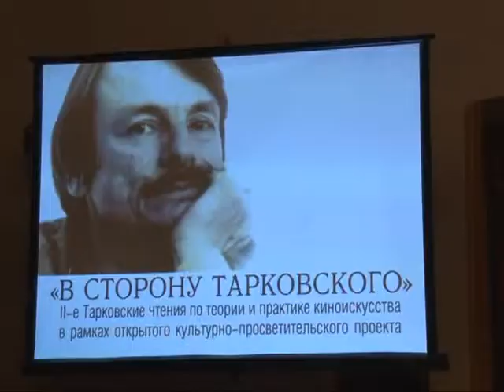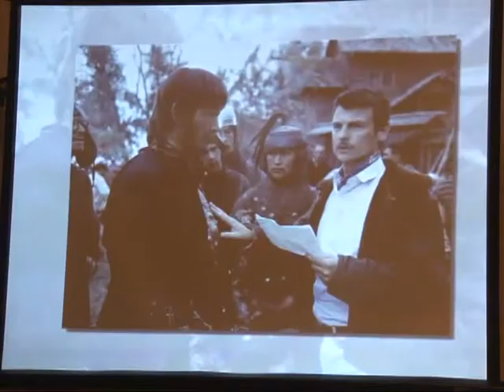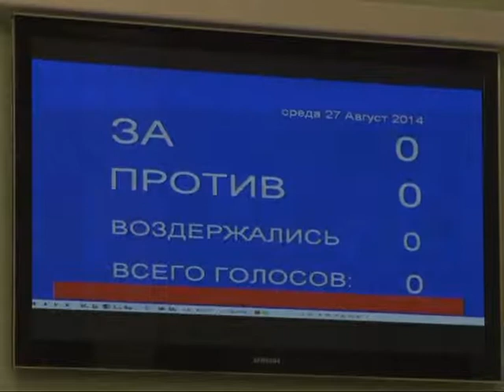Время говорить - новости Рязани 27.08.14